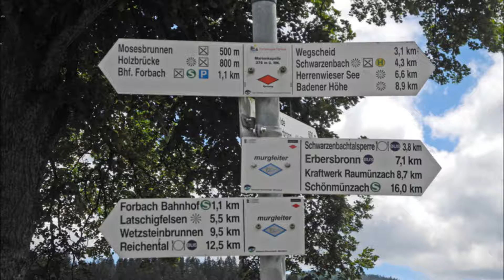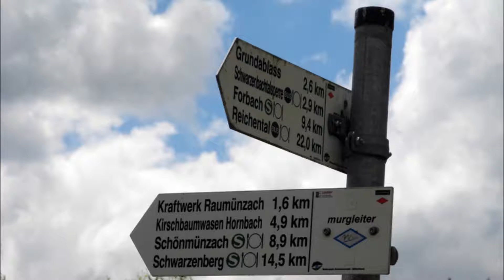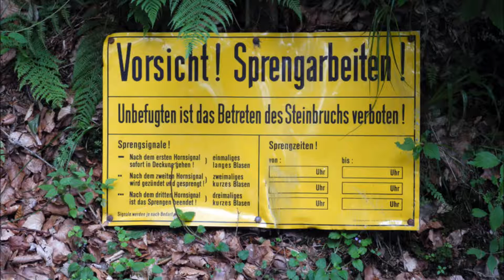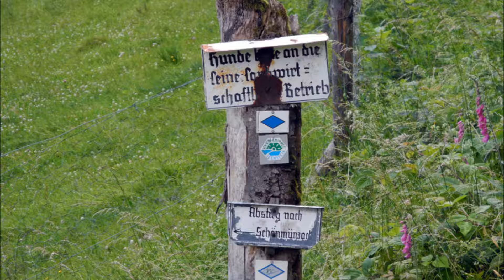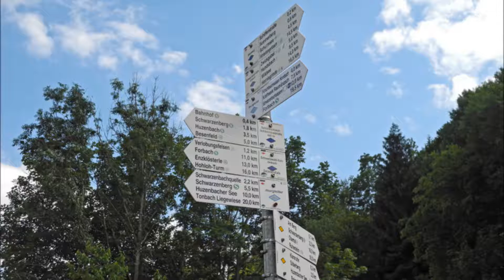Murgleiter: Etappe 3: von Forbach nach Schönmünzach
Wegstrecke 18 km: Forbach – Marienkapelle – Wasserschloss – Rohrbahn – Schwarzenbachtalsperre – Staumauer – Schönmünzach